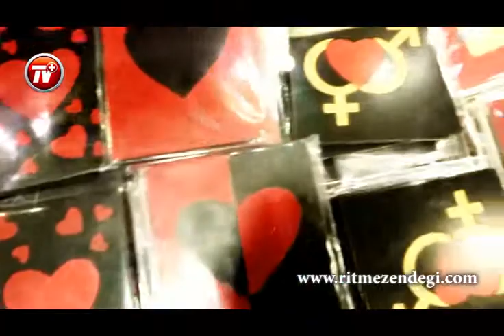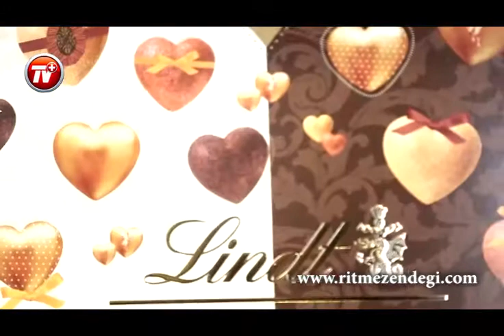از آقا خرسه تا گوریل و انواع عروسک و شکلات؛ برای خرید این هدیه ها حسابی پول تو جیب تون بذارید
آخرهای بهمن ماه رسیده و شاید مشغله  بعضی از آدم ها این روزها خرید هدیه باشد. برای همین ما هم کنجکاو شدیم و سری به این فروشگاه ها زدیم تا ببینیم حال و هوای این روزها از چه قراره و سلیقه و بودجه مردم برای هدیه خریدن به چه نحوی است.